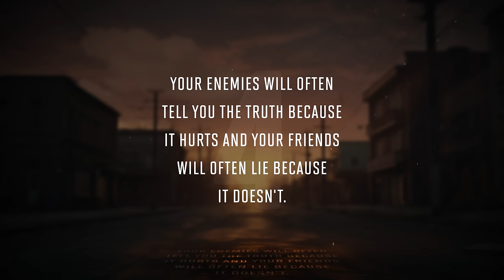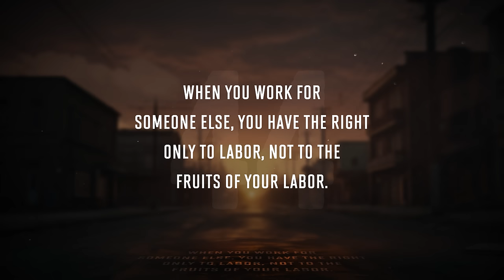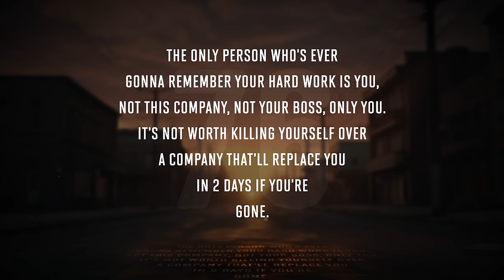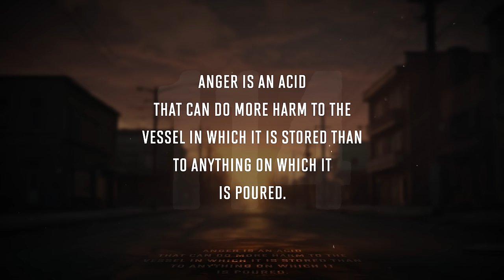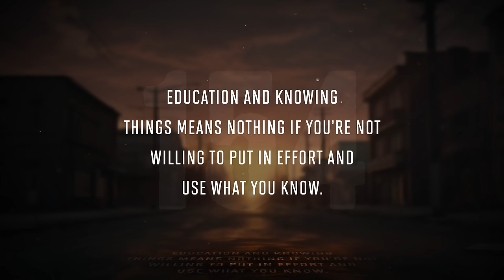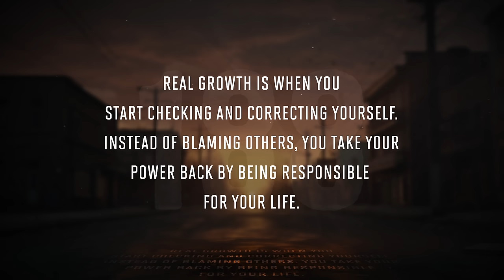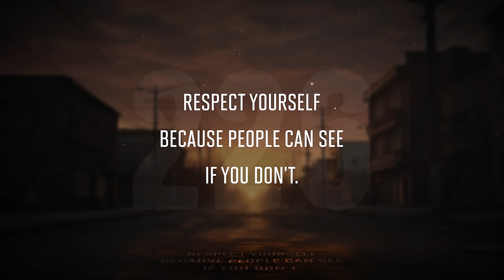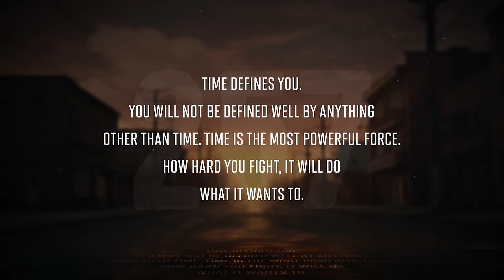These Life Lessons Are Requirements In Life, Not Choices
My journey is a testament to the value of these life lessons.  I've experienced the consequences firsthand, and I'm here to share my story of finding the wisdom I once missed. Don't make the same mistakes. Tune in to learn from those who have already been there and turn the rest of your life into the most rewarding chapter yet. Don't underestimate these lessons - they are the key to having no regrets for the rest of your life.

Check out their amazing works!